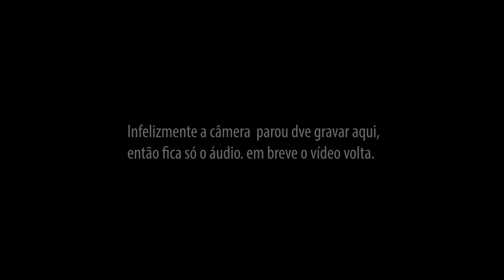Bate-papo comigo no Estúdio Bala | Técnica e planejamento para Retratos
Tentei (com algumas falhas) gravar na íntegra o bate-papo comigo no Estúdio Bala. Lá falei um pouquinho da minha fotografia e do que penso sobre o ato de fotografar, técnicas e escolhas.

Infelizmente não consegui gravar tudo em vídeo, mas o áudio está completo. Portanto, espere algumas partes sem imagem. Ainda assim, acredito que este vídeo é melhor assistido como podcast, ou seja, só ouvindo o áudio enquanto faz outra coisa.